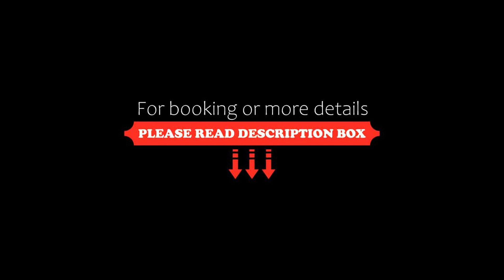Pousada Ribadumia, Ribadumia, Spain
About Property:
You're eligible for a Genius discount at Pousada Ribadumia! To save at this property, all you have to do is sign in.
Set in Ribadumia, 49 km from Estación Maritima, Pousada Ribadumia offers accommodation with a garden, free private parking and a bar. This 4-star hotel offers free WiFi. Cortegada Island is 18 km from the hotel and Pontevedra Railway Station is 26 km away.
All guest rooms will provide guests with air conditioning, a safety deposit box and a flat-screen TV.
Guests at the hotel...
Property Type: Hotel
Address: Rúa Párroco Valiñas, 36636 Ribadumia, Spain
Searching For
1. Pousada Ribadumia - Ribadumia - Spain
2. Pousada Ribadumia - Ribadumia - Spain Address
3. Pousada Ribadumia - Ribadumia - Spain Rooms
4. Pousada Ribadumia - Ribadumia - Spain Amenities
5. Pousada Ribadumia - Ribadumia - Spain Offers and Deals
Audio Credit:
Track Title: Reasons To Hope
Artist: Reed Mathis